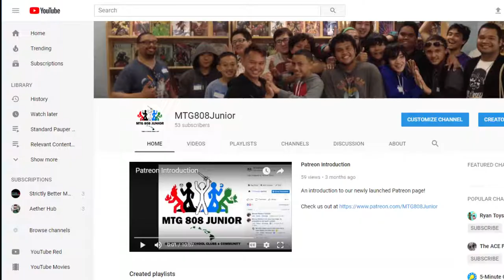ANNOUNCING YOUTH CHAMPIONSHIP SCHOLARSHIP TOURNAMENT!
We are proud to announce our first ever Youth Championship Scholarship Tournament this coming May! We'll be giving away at least $750 in scholarship, with at least $500 going to first place!

If you haven't already, now is a great time to begin playing Standard Pauper! Check out the other videos on our channel for more info.